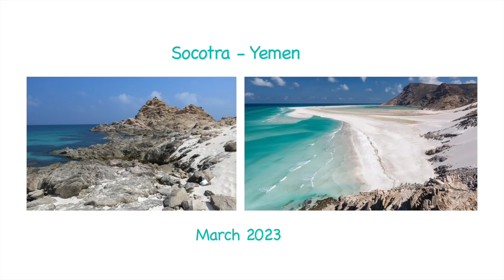Socotra 6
Detwah Lagoon (with a side visit to the cave of Abdul)